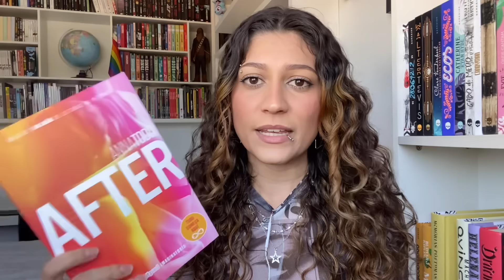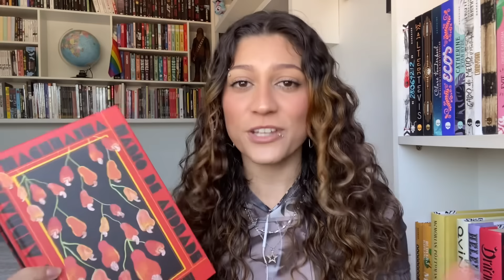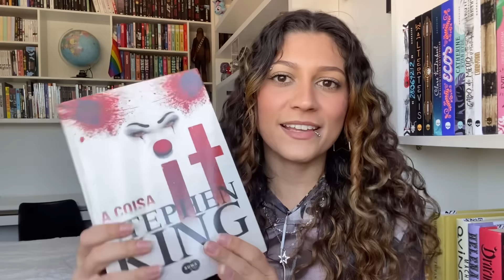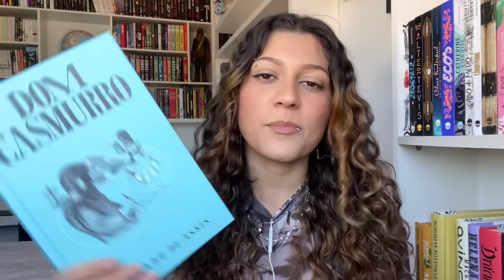perguntas literárias de A a Z 📚❤️ booktag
E aí, mundo!

3 meses de ku por 1,99
teste grátis Amazon Prime
minha wishlist

minha lojinha é “EstanteCosmica” na Shopee💈